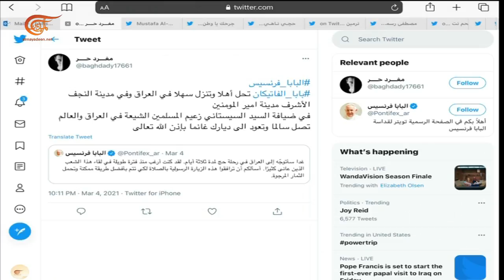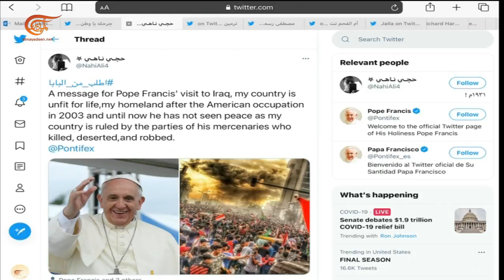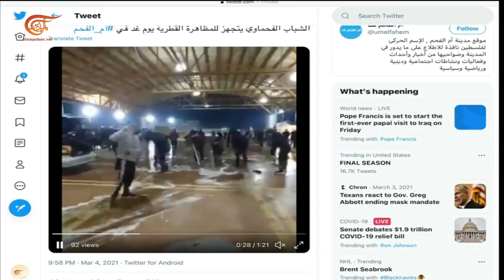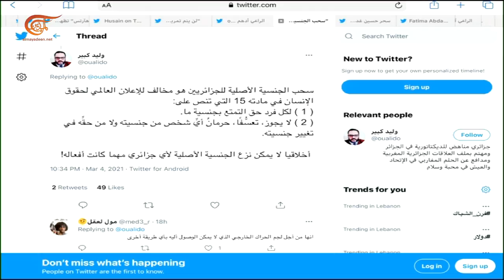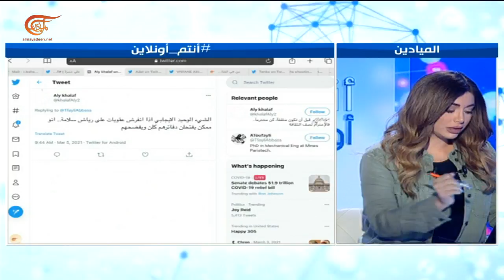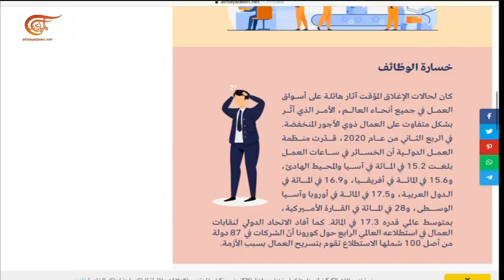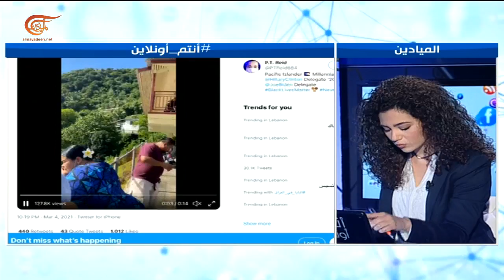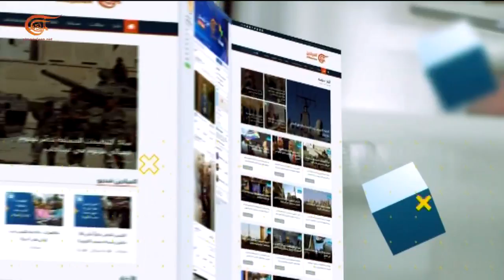أنتم أونلاين | زيارة البابا الى العراق والجوع يطرق باب اللبنانيين | 2021-03-05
زيارة البابا الى العراق، قوات الاحتلال تشن حملة مداهمات في العيسبوية وتظاهرة كبرى في ام الفحم، قرار المحكمة الجنائية الدولية فتح تحقيق في جرائم اسرائيل، مشروع قانون سحب الجنسية من فئات بالجزائر، واشنطن تدرس عقوبات على رياض سلامة والجوع يطرق باب اللبنانيين، مليار طن طعام اهدرت عام 2019، تحذير من تسونامي في نيوزيلاندا، عقوبات جديدة ضد الجيش في بورما، وفاة طلاب بوليفين جراء سقوطهم من طابق بمبنى الجامعة.

الشخصيات المشاركة:
اعداد و تقديم: رولا بحسون - غادة سعد